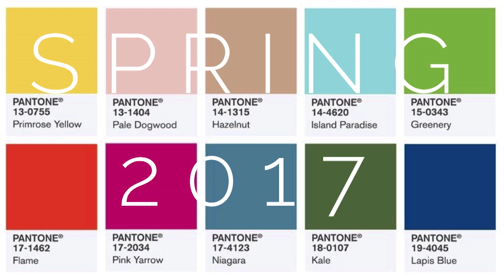GFC Fearless Conference 2017 - The Pew Talk Show Fashion Segment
The Pew fashion segment with Wendi Braswell - Spring Trends January 27, 2017